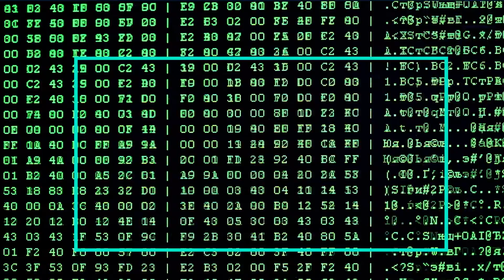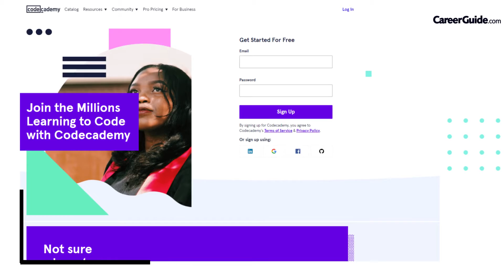8 Best Websites To Learn Web Development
Are you too interested in web development and confused about where to start? Here is a video just for you.

Here in this video, we have discussed the 8 best websites from where you can learn web development, watch the video and select the best for you...